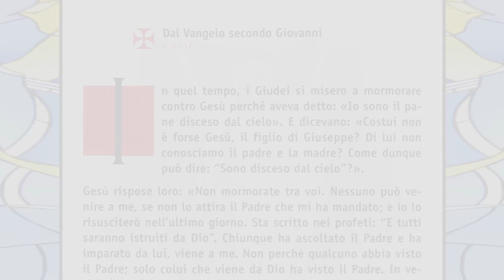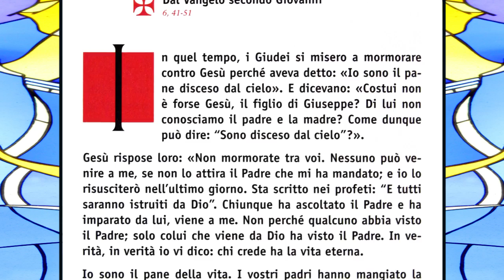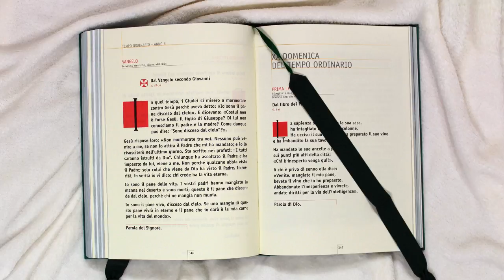Il Vangelo Della Gioia - 12/08/2018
IL VANGELO DELLA GIOIA” Anno B.Lettura del Vangelo della Domenica e dei giorni festivi con il commento di Don Massimo Masini Parroco di San Martino in Strada, Grisignano, San Lorenzo in Noceto e Collina, Diocesi di Forlì-Bertinoro. Vangelo di Giovanni, 6,41 - 51, Diciannovesima Domenica del Tempo Ordinario.